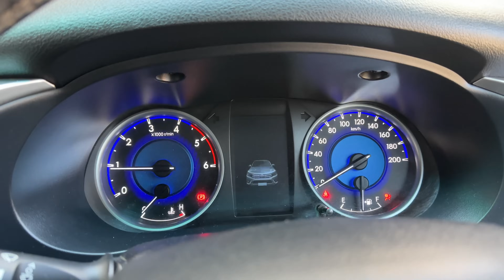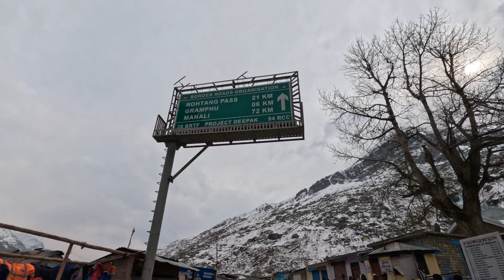Atal Tunnel Explored || Tourist Crowd to see Snowfall || Nepal to India By Road with Hilux || [EP 8]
Atal Tunnel, named after former Prime Minister of India, Atal Bihari Vajpayee is a highway tunnel built under the Rohtang Pass in the eastern Pir Panjal range of the Himalayas on the National Highway 3 in Himachal Pradesh, India.

I had reached and stayed last night in Manali after long drive from Nepal to India by road with Hilux, I had to transfer the data from mobile and GoPro to Mac so I woke up early in the morning and did all the task. After having the breakfast I decided to go ahead to explore the Atal Tunnel, I started to move from Manali area via NH 3.

I have tried to capture the road condition of Manali after big flooding in the monsoon, as well as NH 3 to connect with Atal Tunnel Rohtang. I have experienced my first world's longest highway tunnel Atal Tunnel and explored the beauty of Rohtang.